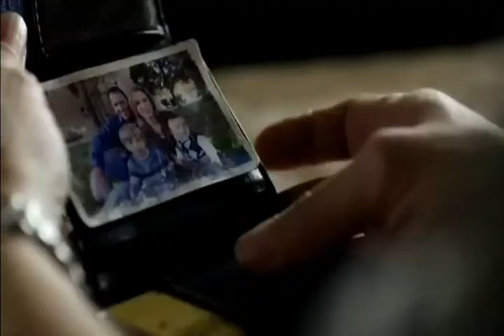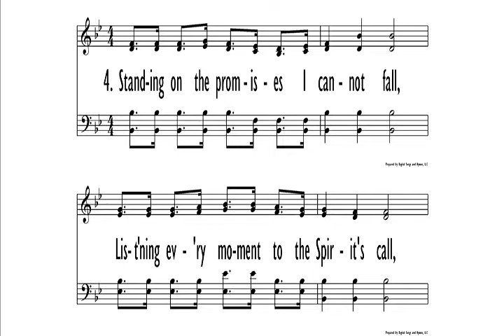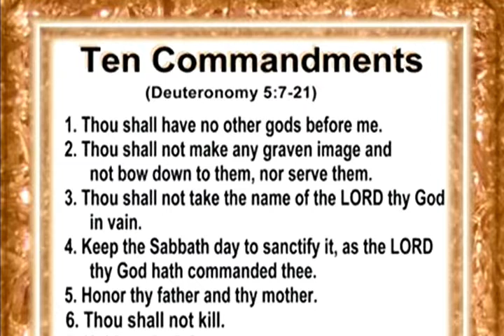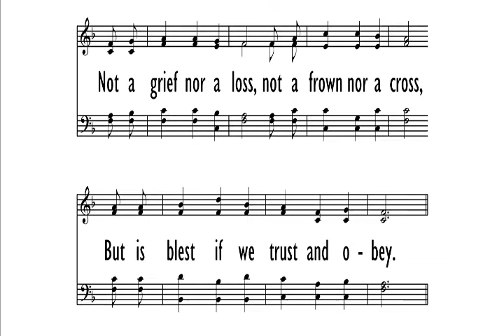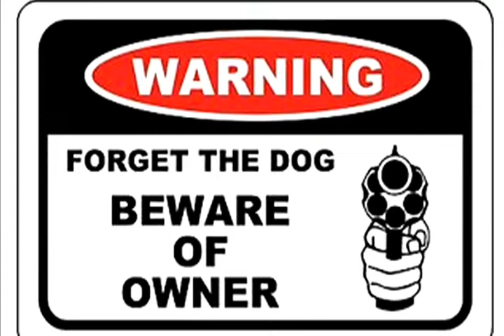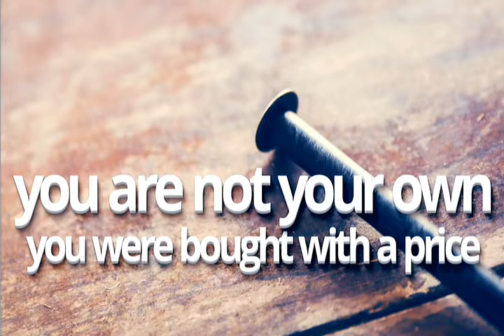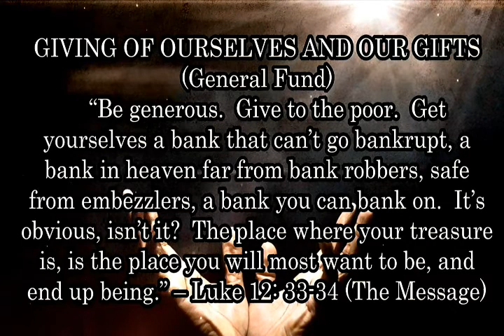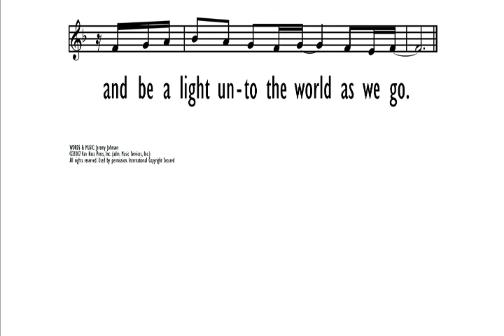Sunday Service March 15, 2020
Sunday Service
Sibley First Presbyterian Church
Sibley, Iowa